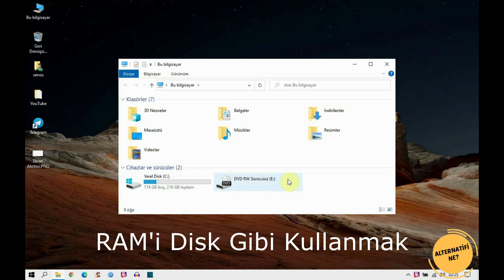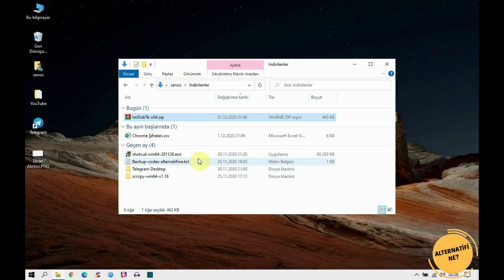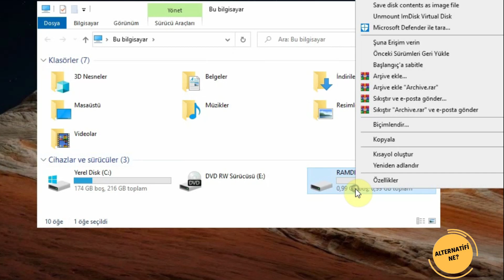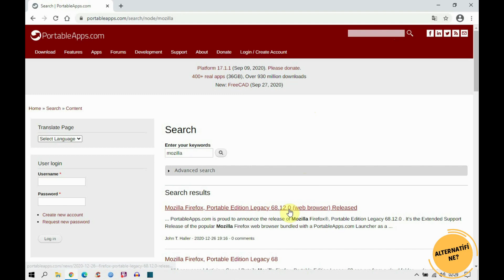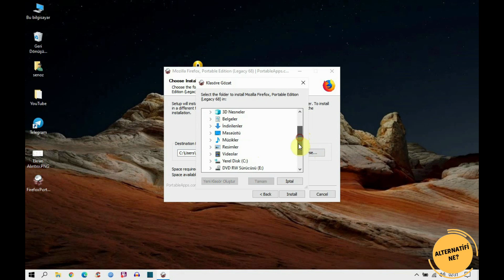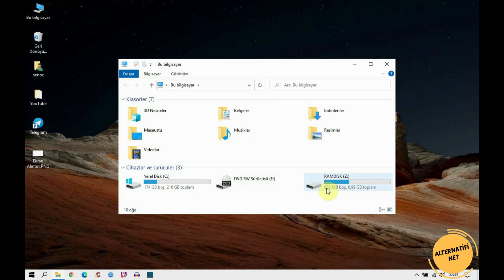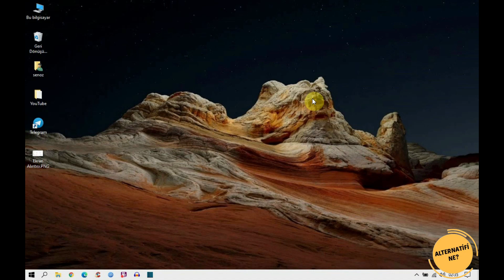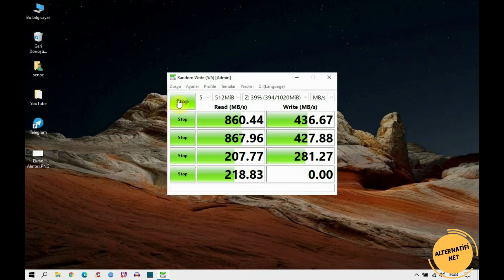BİLİNMEYEN DİSK HIZLANDIRMA YÖNTEMİ | HEPSİNDEN DAHA İYİ !!! [Ek Donanımsız + Ücretsiz ]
Disk hızlandırma yöntemleri genellikle HDD ya da SSD üzerinde işlem yaparak hem harddiski ve dolayısıyla bilgisayarı hızlandırma işlemi yaparlar. Ancak ben bu videomda oldukça farklı bir yöntemle disk hızlandırma yaparak, özellikle web üzerinde süper hızlı gezinme deneyimi elde ettim. Bunu da sizlerle paylaşmak istedim. Umarım işinize yarar...

Video Etiketleri: disk hızlandırma programı, sabit disk hızlandırma, bilgisayar hızlandırma disk temizleme, bilgisayar disk hızlandırma, disk iyileştirme, harddisk hızlandırma, hdd hızlandırma, disk azaltma, pc disk hızlandırma, usb hızlandırma, windows 10 disk hızlandırma, ramdisk windows 10, ramdisk nedir, ramdisk kullanımı,  Ramdisk ile bilgisayar hızlandırma, pc hızlandırma, Windows 10 hızlandırma programı, Windows ssd hızlandırma, Ramdisk hızlı mı, Google Chrome hızlandırma,